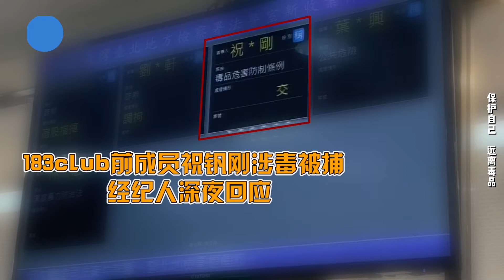183club祝釩剛涉毒被捕 經紀人深夜回應：先讓他沉靜下來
183club祝釩剛涉毒被捕 經紀人深夜回應：先讓他沉靜下來